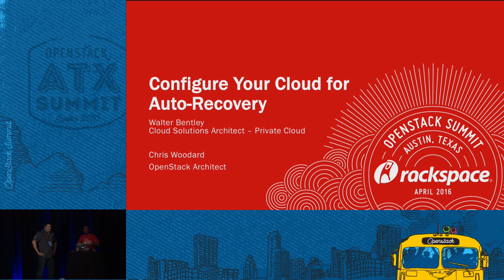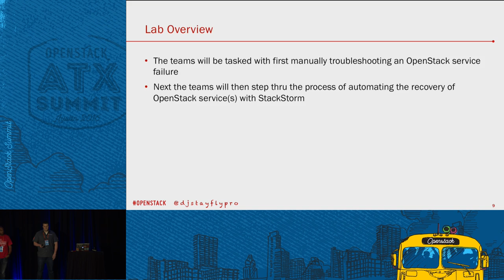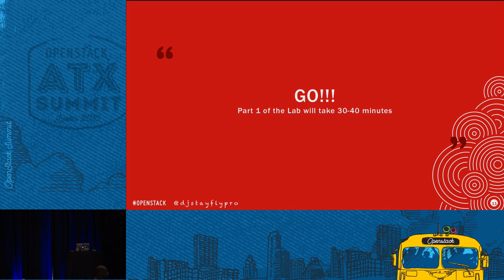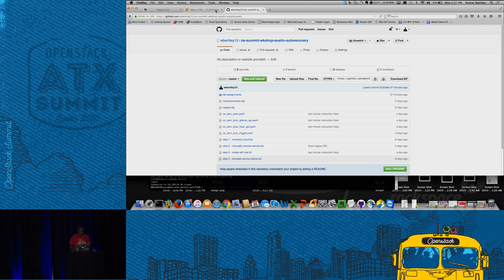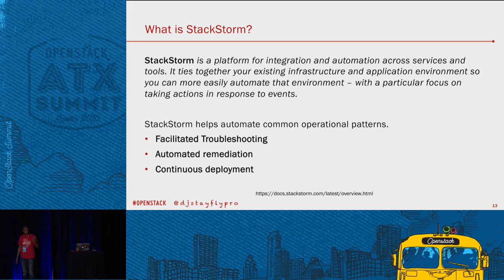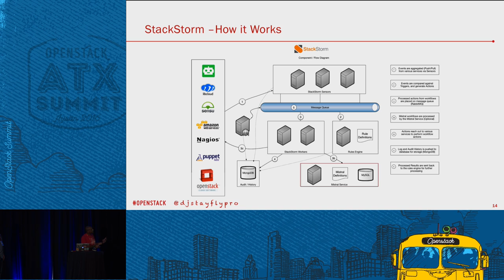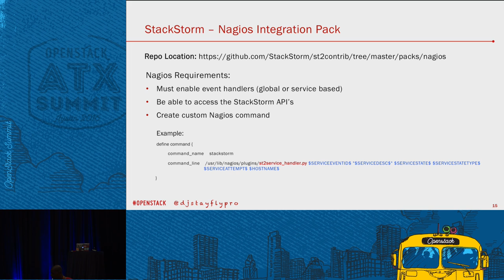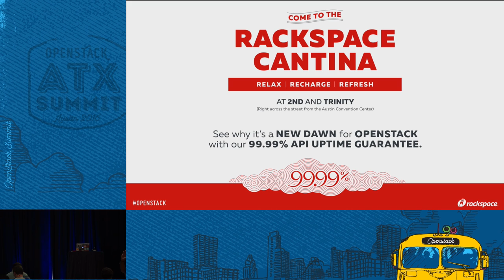Configure Your Cloud for Auto-Recovery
RSVP required. All technology fails.  There is no getting around this point.  The part that we can influence out of that statement is what happens when the technology fails.  OpenStack in all its marvelous modular glory can be a bear when you encounter the service failure creep.  You know that thinkg which occurs when one service fails and then causes another service to fail...then on and on. Imagine if you could configure your OpenStack services to automatically recovery.  Yes, I know you are g